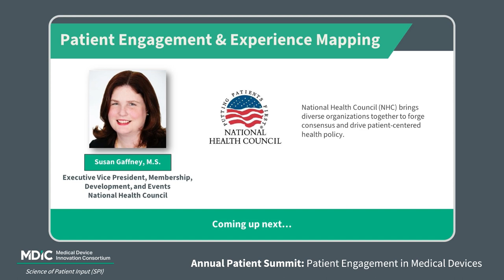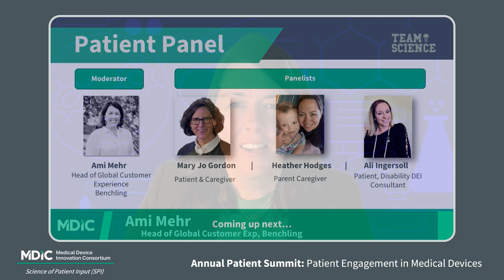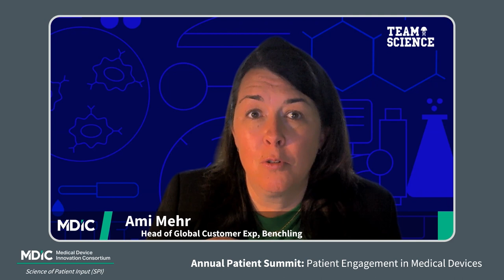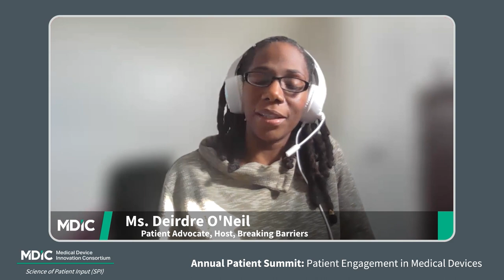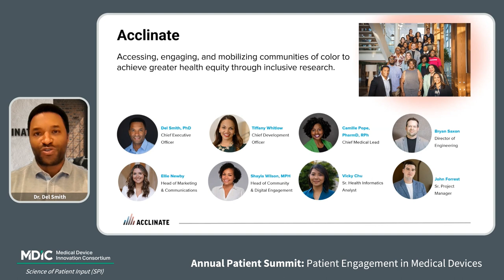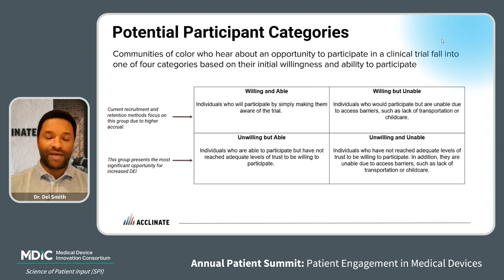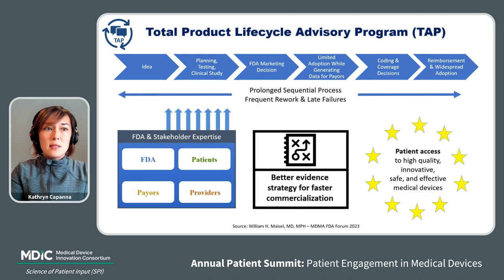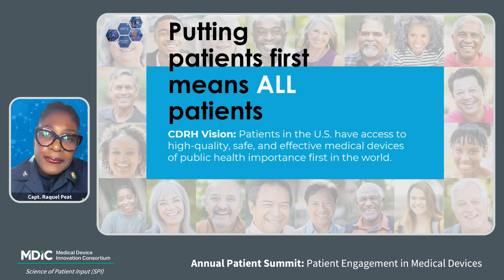MDIC’s Annual Patient Summit: Patient Engagement in Medical Devices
Rewatch the 2024 Annual Patient Summit for thought-provoking insights and transformative discussions from the event featuring patients, FDA, health equity champions, and medical device industry executives.

Summit Agenda:
0:00 - Welcome Remarks - Kert Gunasekaran, Science of Patient Input Director, MDIC
3:36 - Susan Gaffney, Executive Vice President, National Health Council
32:53 - Patient Panel - Moderator: Ami Mehr - Patient Panel: Mary Jo Gordon, Heather Hodges, and Ali Ingersoll
1:48:10 - Empowering Inclusive Patient-Centric Engagement - Dr. Melva Covington-AGAPE Strategic Solutions of Maryland - Tamara R. Allen Co-Founder, People Empowering People for Inclusion Now, LLC (PEP!IN) - Ms. Deidre S. O’Neil: Patient
2:28:15 - Overcoming DEI Barriers in CT - Dr. Del Smith CEO & Co-Founder ACCLINATE | NOWINCLUDED
2:55:36 - FDA TAP - Kathryn Capanna Associate Office Director (Acting) Center for Devices and Radiological Health (CDRH), Office of Strategic Partnerships and Technology Innovation (OST), FDA
03:07:55 - Keynote - FDA CDRH Health Equity: Strategic Priorities, CAPT. Raquel Peat, PhD, MPH, Director, Office of Orthopedic Devices, OPEQ, Center for Devices and Radiological Health (CDRH), FDA

Summit Overview:
Featuring sessions including Empowering Inclusive Patient-centric Engagement and Overcoming DEI Barriers in CT, this four-hour virtual included a rich lineup of presenters addressing:
- Challenges patients and patient advisors face when interacting with medical technologies and their manufacturers
- Practical considerations to advancing health equity in access to medical technologies
- Practical & logistical considerations of Patient Engagement & Input CT design and development
- Current industry best practices in integrating patient input

About Science of Patient Input (SPI) & MDIC:
MDIC is leading an effort to enhance industry’s patient focus and improve patient engagement throughout the medical device development process to ultimately benefit patients and caregivers. We invite you to learn more about the Science of Patient Input program and join us in this impactful work.